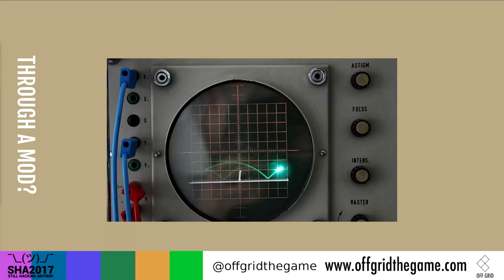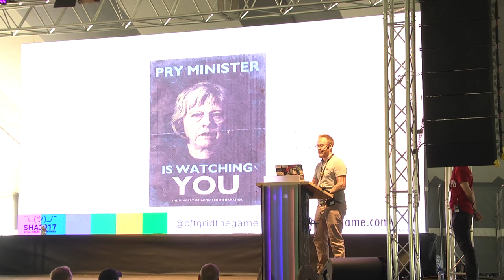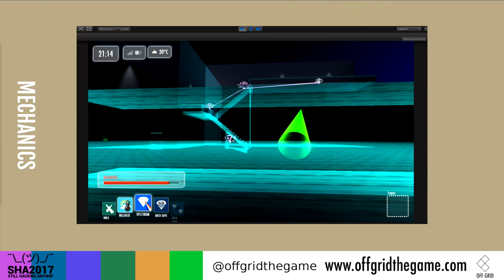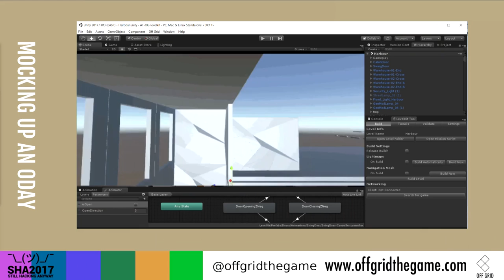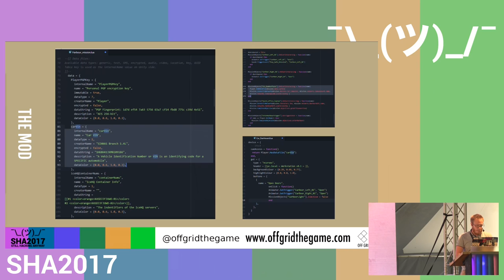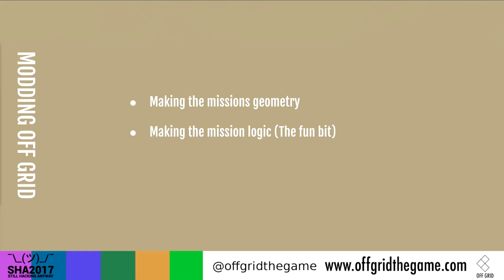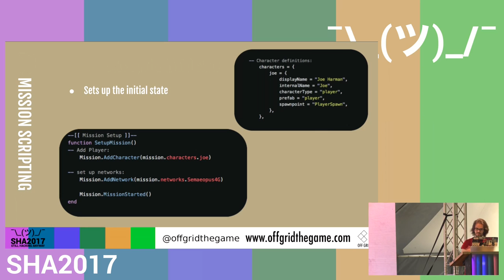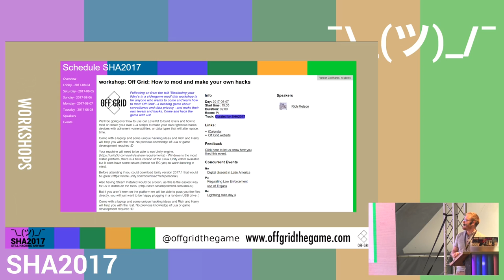Off Grid: Disclosing your 0days in a videogame mod (SHA2017)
Off Grid is a different kind of hacking game, and it is fully moddable. The game logic runs on Lua under the hood, and all the computers you hack, whether desktop PCs or IoT devices are their own Lua VMs allowing modders and hackers to create their own LUA hackable devices, hacking tools, and data types. This flexibility allows anyone to model real life or cutting edge hacks in the game, so next time you find a bleeding edge exploit, why write a white paper, when you could model it in a mod and pass it on for people to play?

Rich Metson